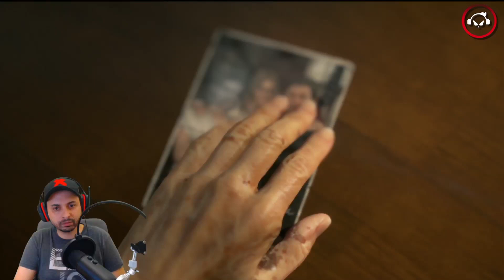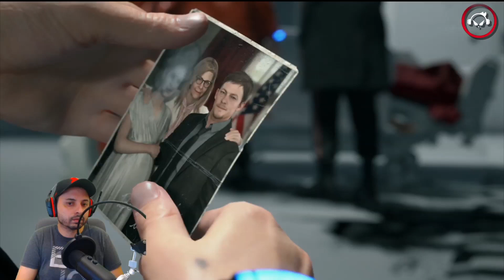Death Stranding, A Primeira Meia Hora #2 - Portugues PT-BR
💻 Meu Computador

🔹 Memória:        16GB
🔹 Nvidia:         NVÍDIA GeForce GTX1060 6GB
🔹 HD:             2TB
🔹 Gravação:       Action!